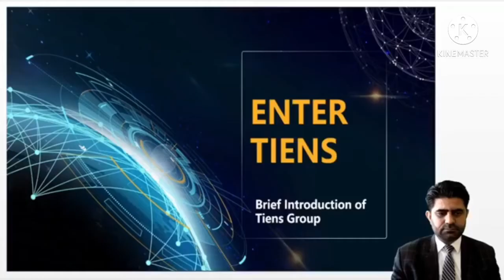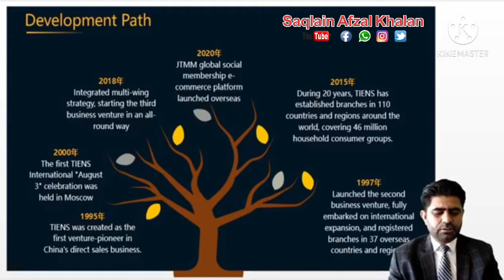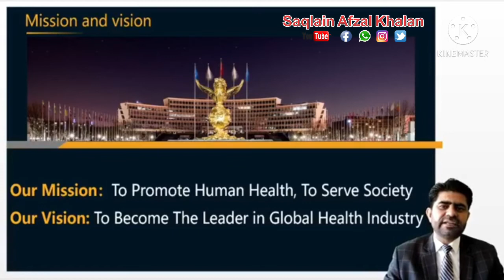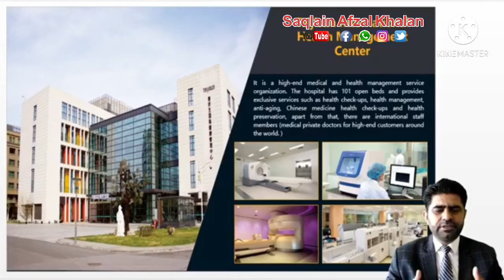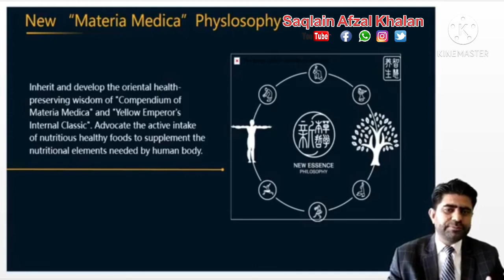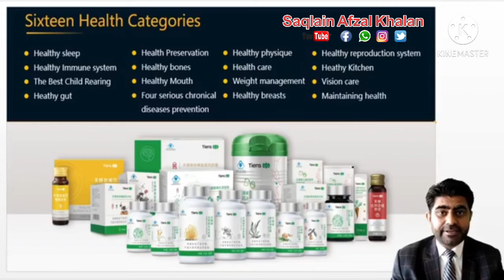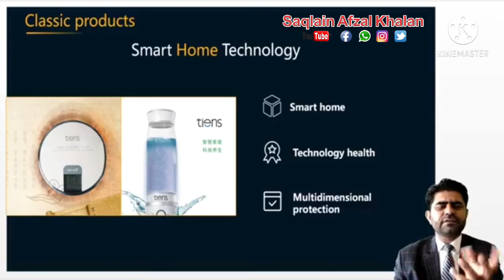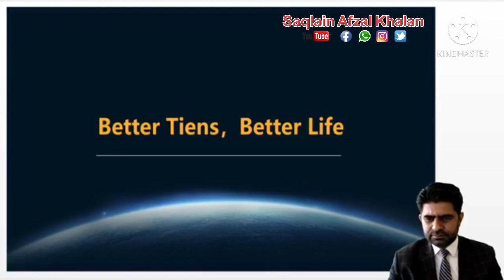Tiens Brief Introduction of Tiens Group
Brief Introduction of Tiens Group By Saqlain Afzal

• About TIENS Group
• Big Health Leaderds
• Global System
• Charity
• Bright Moments